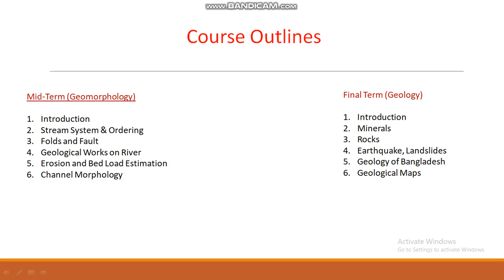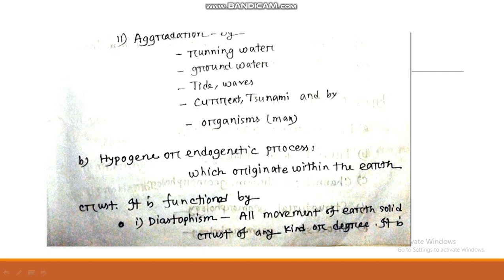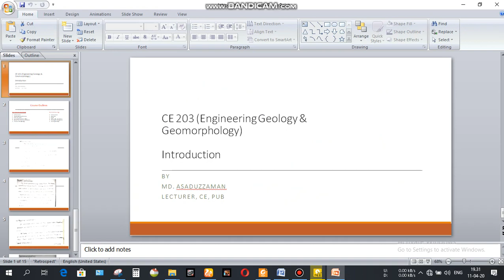CE 203 (introduction)